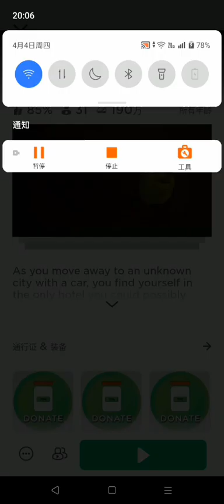哇靠清色怪物五夜后宫就是恐怖酒店马蛋死都不刚玩了就直接退款。（俊杰玩游戏）